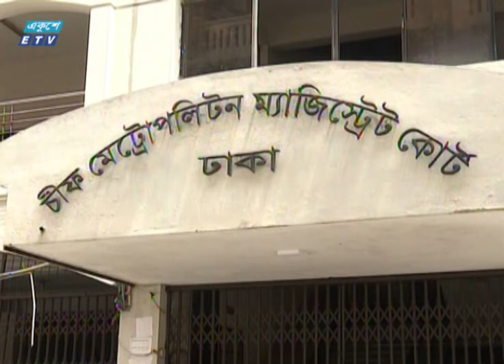করোনা পরীক্ষায় জালিয়াতির মামলায় ডা. সাবরিনাকে ফের দু্ই দিনের রিমান্ড | ETV News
কোভিড পরীক্ষার নামে জালিয়াতির মামলায় জেকেজির চেয়ারম্যান ডাক্তার সাবরিনা আরিফ চৌধুরীকে দ্বিতীয় দফায় আরো দুইদিনের রিমান্ডের অনুমতি দেয়া হয়েছে। তিন দিনের রিমান্ড শেষে আদালতে হাজির করে আরো ৫ দিনের রিমান্ড চাওয়া হয়। উভয় পক্ষের যুক্তি-তর্ক শুনে আদালত দুইদিনের রিমান্ড মঞ্জুর করেন। ইবনে নূর শাওনের রিপোর্ট।

২০০০ সালের ১৪ই এপ্রিল এটি সম্প্রচার কার্যক্রম শুরু করে। টিভি চ্যানেলটির খবরে নতুনত্ব ও অভিনবত্ব থাকার কারণে দর্শকদের কাছে বিপুল জনপ্রিয়তা লাভ করে। দেশ বিদেশের সর্বশেষ খবর, নাটক, সিনেমা, ডকুমেন্টারিসহ নানা খবর ও বিনোদনমূলক অনুষ্ঠান প্রচারিত হয় একুশে টেলিভিশনে।